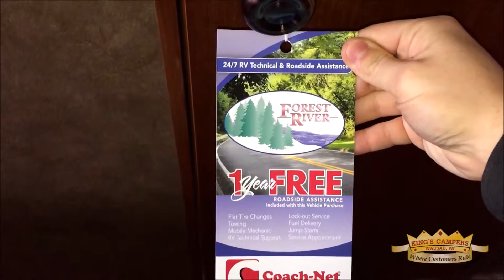2016 Forest River Sunseeker 3170DSF – Stock #16996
2016 Forest River Sunseeker 3170DSF — New Class C Motor Home

Sunseeker’s unique split level design gives you maximum headroom in the living area, while still offering pass-through storage. Plus, all Sunseekers are “Certified Green” by TRA Certification.

General Specifications
   • Chassis: Ford
   • Engine Make: Ford
   • Slide-outs: 2
   • Interior Color: "Rattan" Interior Fabrics

Options Included
   • 15k BTU A/C w/Heat Pump
   • Ultra-Leather Driver/Passenger Seats
   • Fan-Tastic vent/fan in Living Room
   • Wood Refrigerator Panel
   • Side View Cameras
   • Driver Side Swivel Seat
   • Arctic Package
   • Upgraded Memory Foam Mattress

Preferred Package
   • Heated, Remote Exterior Mirrors
   • Back Up Camera with Monitor
   • GPS Navigation
   • Dyson Cordless RV Vac with Wand
   • Surround Sound with Subwoofer

This RV will be fully inspected, cleaned, and repaired. Also provided is a "show & tell", full propane tank, camping starter pack (water pressure regulator, electrical adapter, etc) AT NO EXTRA CHARGE!

Warranty
   • 12 Months/12,000 mile basic limited warranty
   • Bumper-to-bumper 3 years/36,000 mile limited chassis warranty
   • 5 years/60,000 mile limited powertrain warranty (Ford)
   • 5 years/100,000 mile limited powertrain warranty (Chevy)